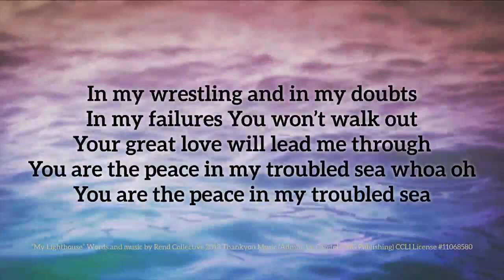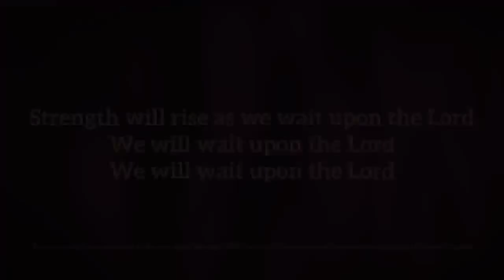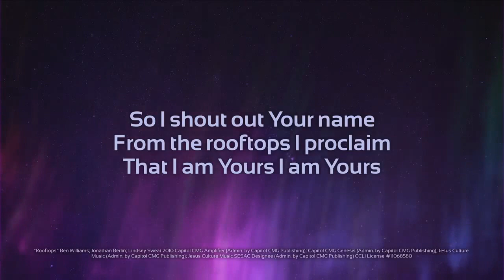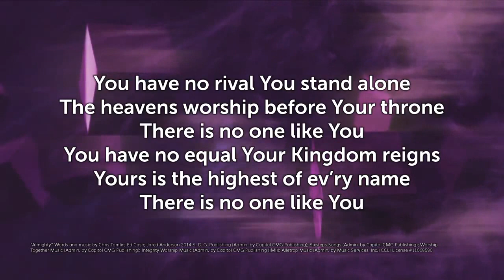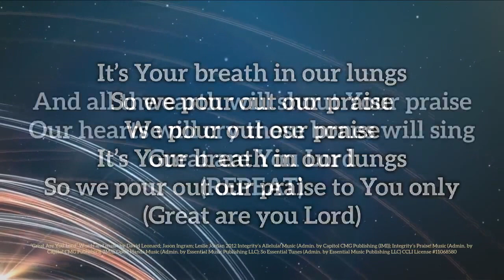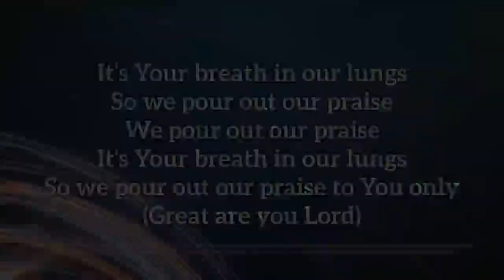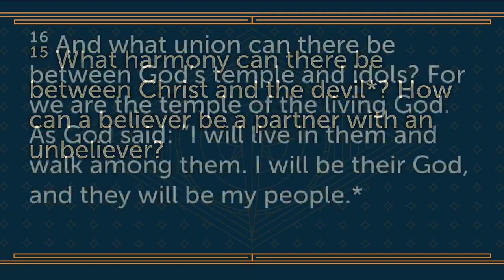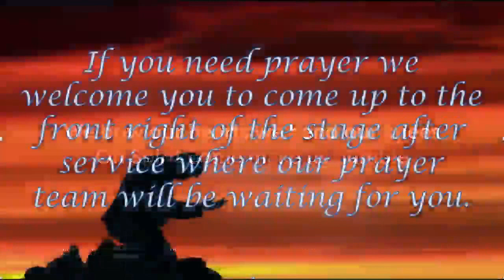The Spirits Communicate - Acts 16:1-18 (Full Service)